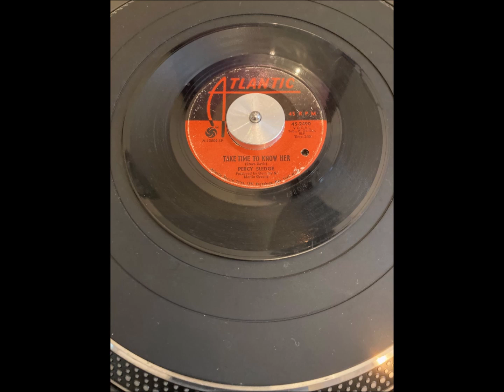Percy Sledge - Take Time To Know Her - 7" Single - Digital Recording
Collection 5, part 2 (of 3) = 11  7" singles from 1968 (some are reissued copies – details shown)

9. Percy Sledge – Take Time To Know Her – original US release

My first experience of Soul music was from listening to the tracks being played on the pirate radio stations in the mid 60’s. I was hooked, for life!
My older brother bought a reel to reel tape recorder and taped the Soul tracks they played. These recordings were not of great quality and it was very difficult finding a particular track if you wanted to hear it.

When I got my first full time job at the end of the 60’s I started to buy the 7” singles of the tracks I liked most, on those tapes and newer ones I’d heard too, via oldies catalogues. I built up quite a collection over the years and also started to buy new singles as they came out in the UK.

I still have all 700, but I don’t play them anymore as I have digital versions stored on my computer/phone. Back in the day manually changing them was the only way they could be heard (other than using the stacking mechanism on an old record player, maximum 10), which was tedious, but I still treasure the actual singles.

These YouTube collections, which will total nearly 140 singles, include many of those I bought in the late 60’s /early 70’s, some of which had been deleted (have a hole punched through), but these are their digital versions obtained from CDs and various online sites, or created from later LPs, as the originals are not of the highest quality what with wear and tear and some being well over 50 years old now.